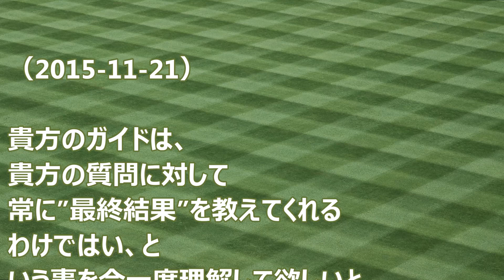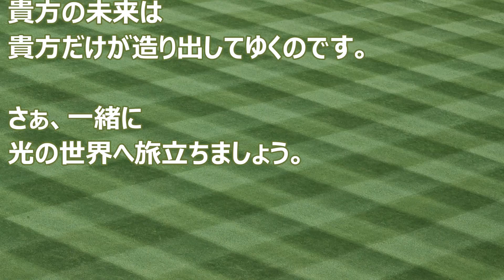バシャール：勝ち取る道